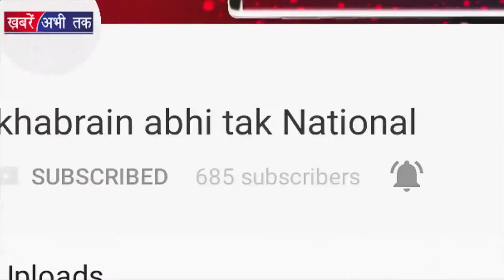सपना चौधरी के हरियाणवी अंदाज की धूम | Khabrain Abhi Tak Live